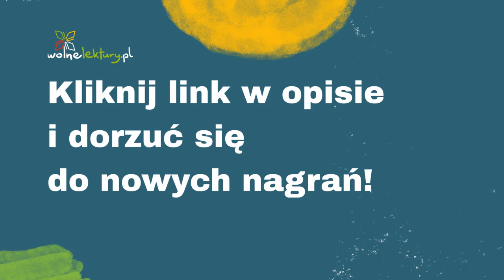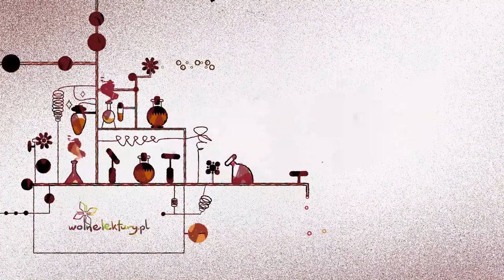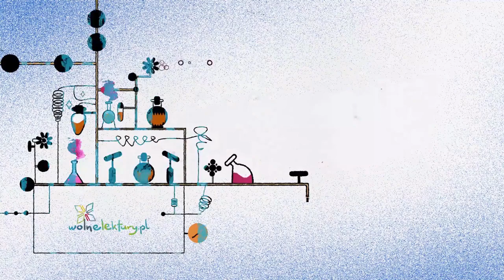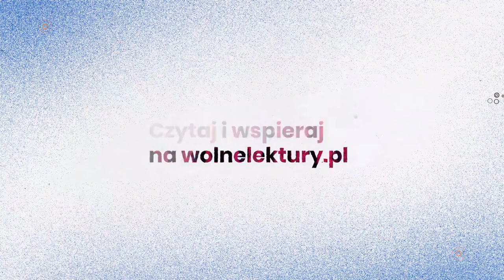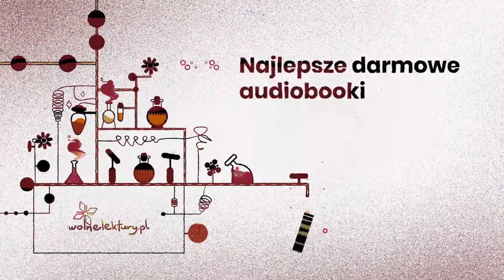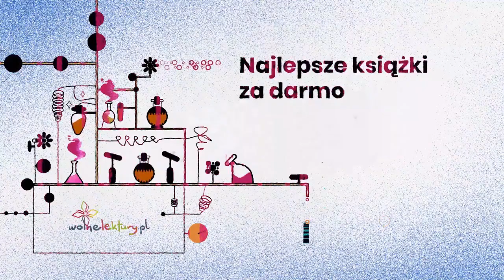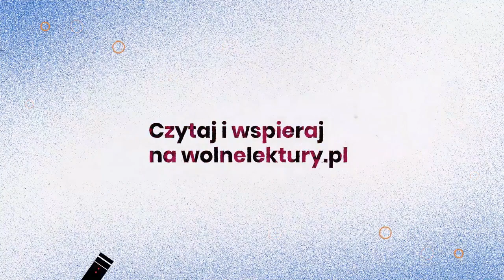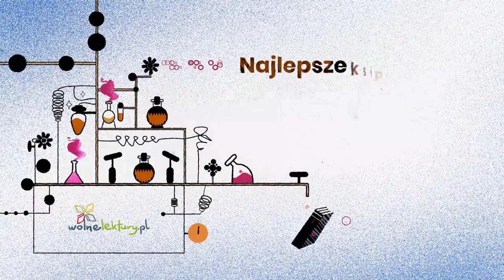Czarne kwiaty – Cyprian Kamil Norwid – CAŁY Audiobook ZA DARMO | Wolne Lektury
Czarne kwiaty  – Cyprian Kamil Norwid CAŁY AUDIOBOOK ZA DARMO